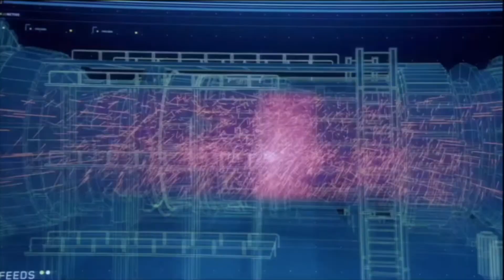The Flash 1X23 Granielle Scenes Part 2.~Snowbarry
Fandom: Snowbarry